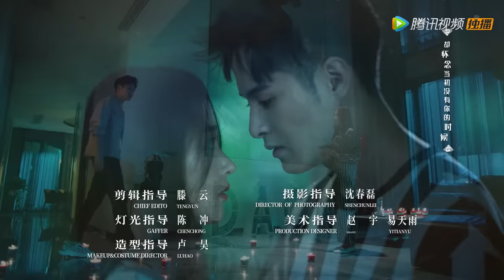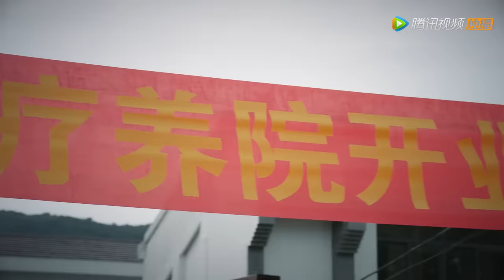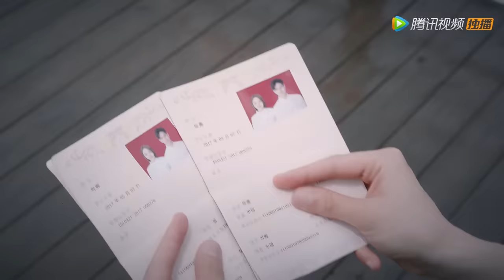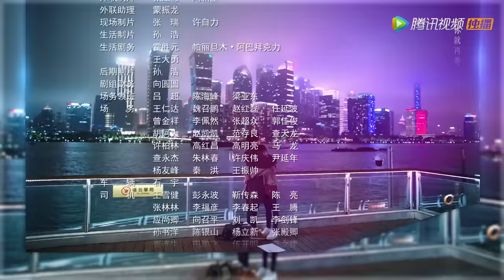ENG SUB【我的漂亮朋友 Young and Beautiful】END EP42 刘文静答应邢天铭求婚（张天爱、徐开骋）